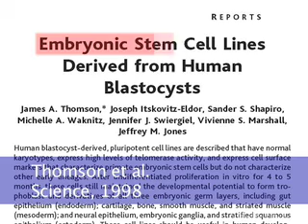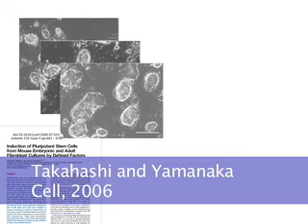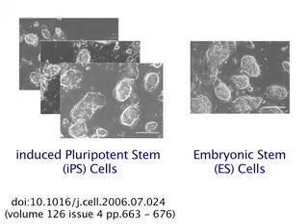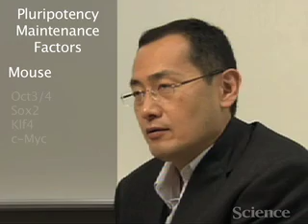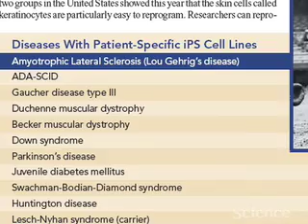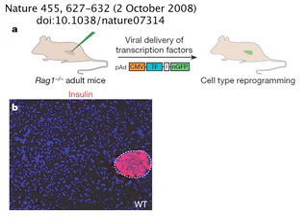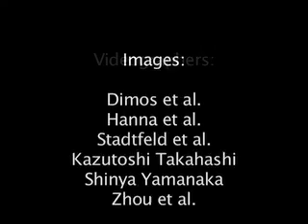Science Magazine's Breakthrough of the Year: 2008: Reprogramming Cells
This video introduction to Science's year-end special issue features Shinya Yamanaka of Kyoto University, George Daley of Harvard University, and Science's Gretchen Vogel reviewing some of the work that led studies in reprogramming cells to be tagged the top scientific story for 2008.